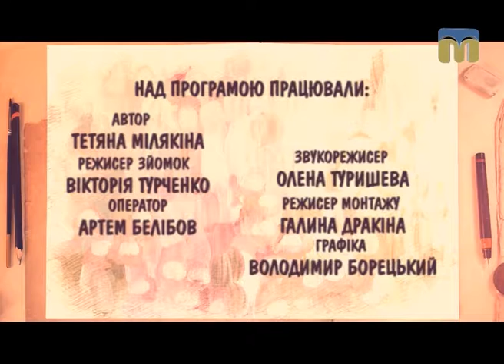Школа мистецтв. Композиції - 08.05.2017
Секрети виготовлення ляльок розкриває Наталя Русінова, викладач Миколаївської дитячої художньої школи.